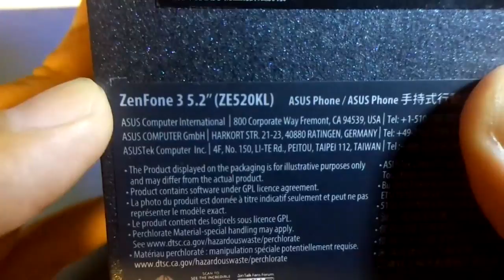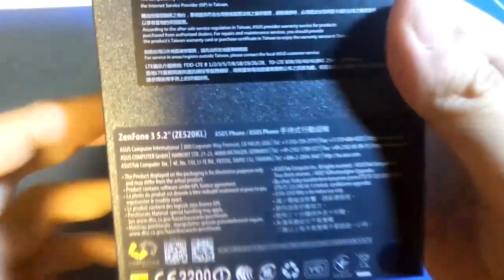Zenfone 3(5.2"-ZE520KL)の開封動画[ｾﾞﾝﾌｫﾝ3,ﾚﾋﾞｭｰ,5.2ｲﾝﾁ,Unboxing]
Zenfone 3の5.2インチ版[ZE520KL]の開封動画です。
【中身のリスト】
・本体
・ACアダプター(日本仕様)
・ヘッドホン
・ヘッドホンの替えゴム
・USBケーブル
・イジェクトピン
・マニュアル類